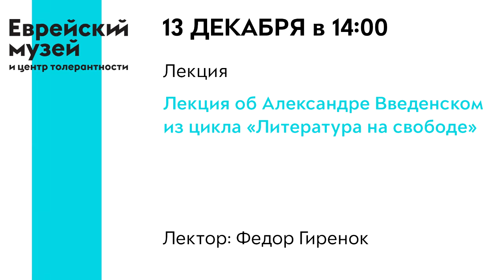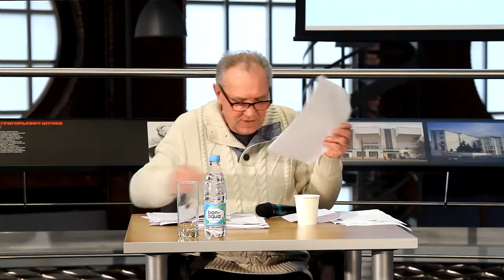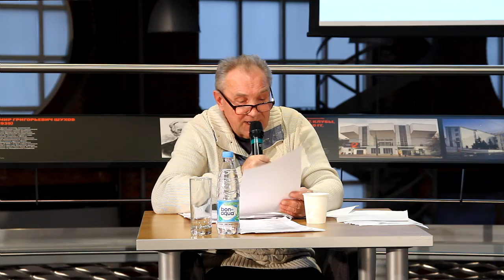Лекция об Александре Введенском (Из цикла «Литература на свободе») | Фёдор Гиренок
Александр Введенский - поэт и драматург, представитель объединения ОБЭРИУ. В центре лекции - рассказ о слове в творчестве поэта обэриута , которое отсылает не к слову, а к воображаемому.

Лектор: доктор философских наук, профессор, заведующий кафедрой философской антропологии философского факультета МГУ имени Ломоносова Фёдор Иванович Гиренок.